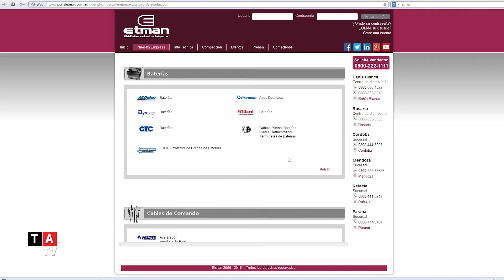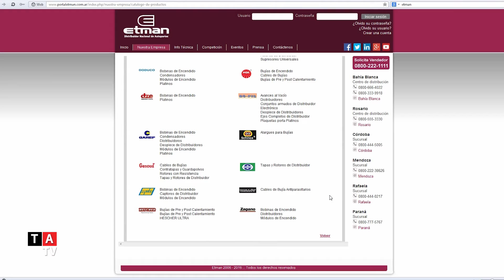Institucional Etman 07 Herramientas Tecnologicas parte 2